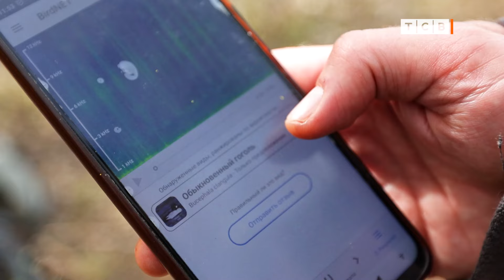В краю пеликанов. Остров Куц. 2 кадра 04.04.2024